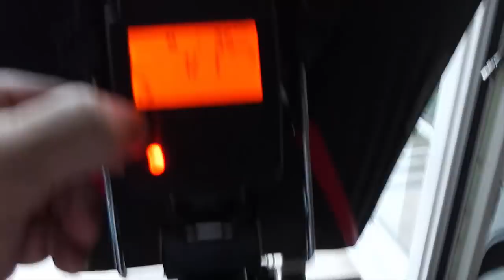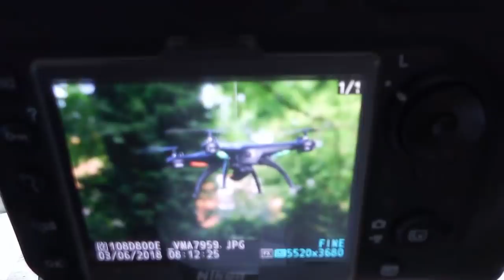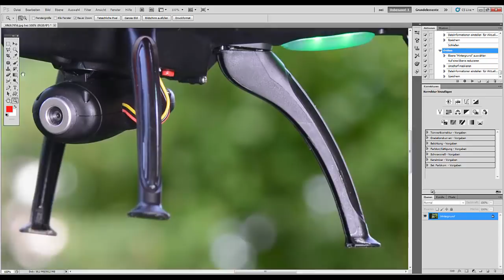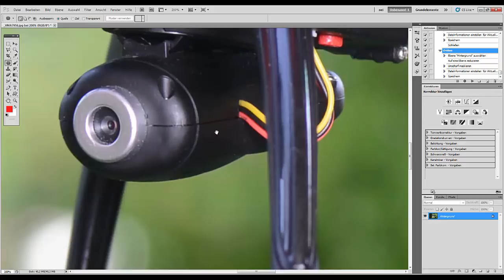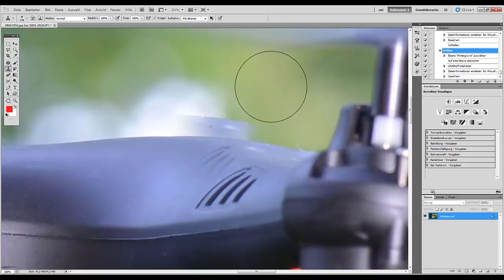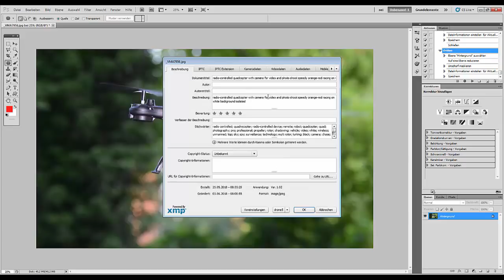79. Практика. Вращающийся винт дрона